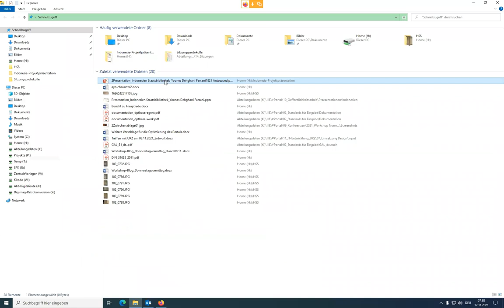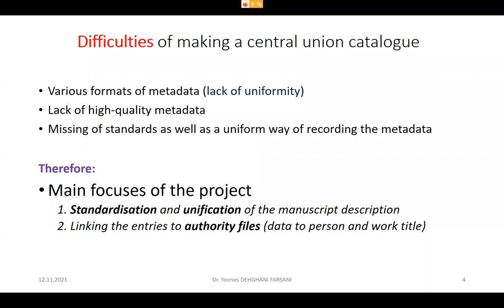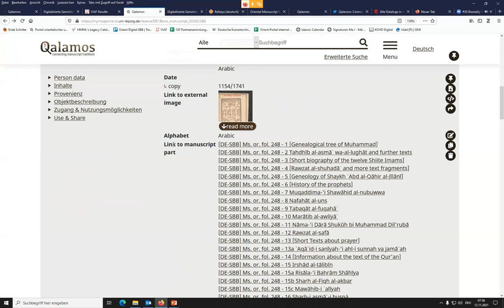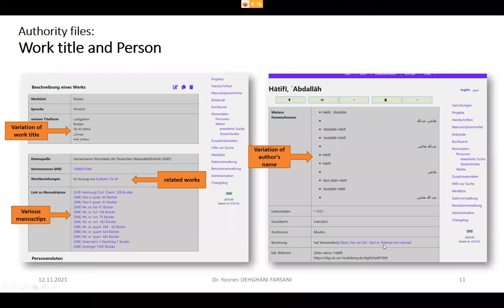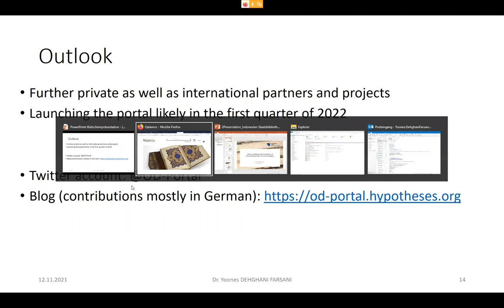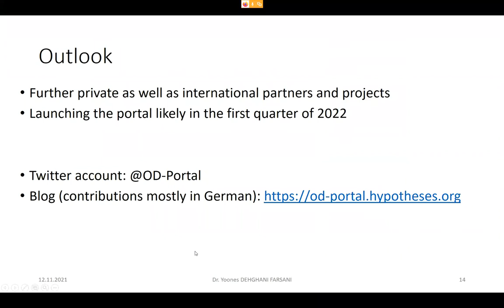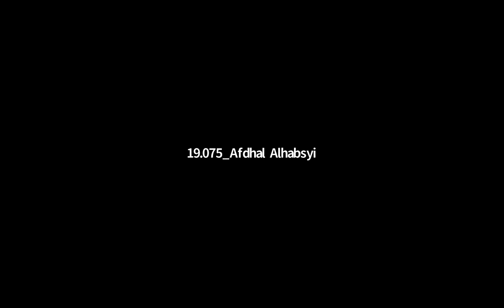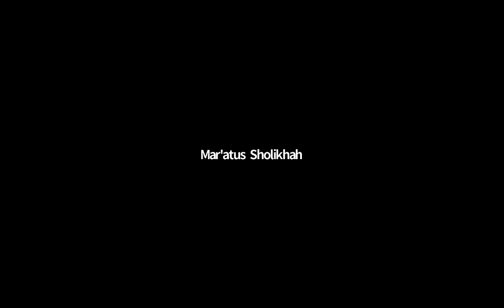Bi-Weekly Forum 20 Fakultas adab dan Ilmu Budaya UIN Sunan Kalijaga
Bi-Weekly Forum #20 Fakultas Adab dan Ilmu Budaya UIN Sunan Kalijaga Yogyakarta mempersembahkan:
Virtual Seminar, dengan tema:

Online Cataloging and Presentation of Oriental Manuscripts The Portal "Qalamos"

Narasumber: Dr. Yoones Dehghani Farsani (Staatsbibliothek zu Berlin)
Moderator: Arina Faila Saufa, M.A. (UIN Sunan Kalijaga)

Hari/Tanggal: Jum'at, 12 November 2021